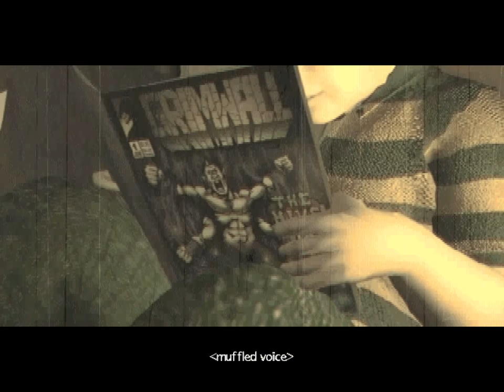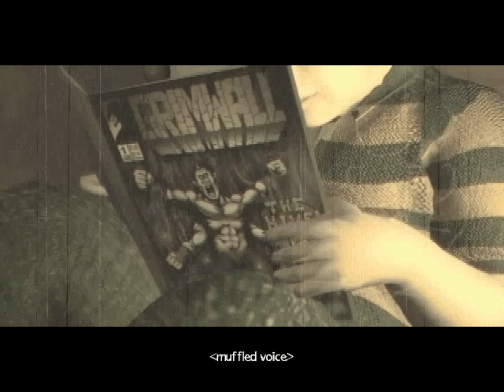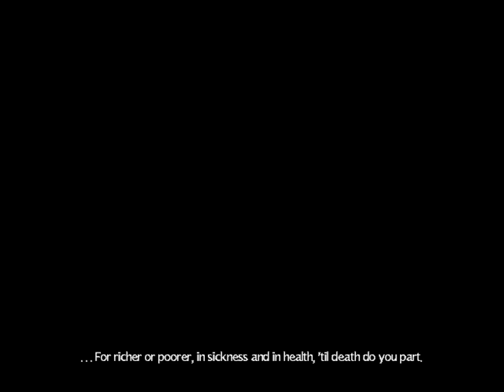Let's Play Sanitarium - part 2 - The innocent abandoned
We find a village where there's a distinct lack of adult supervision.